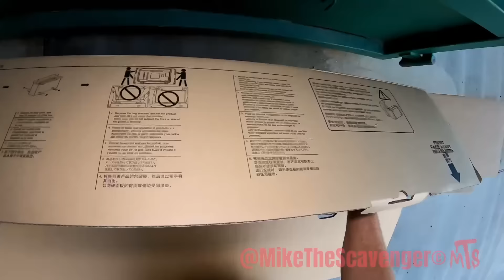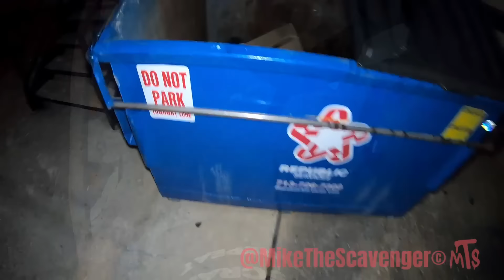Dumpster Diving & Curbsiding "This One's For The Boys"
In a nutshell, I ‘m an avid dumpster diver, scrapper, picker, treasure hunter and underwater connoisseur. I prowl the city streets in search of dumpster loot, curbside treasures & scrap metal as well as scour the river bottoms for lost valuables during the summer months.